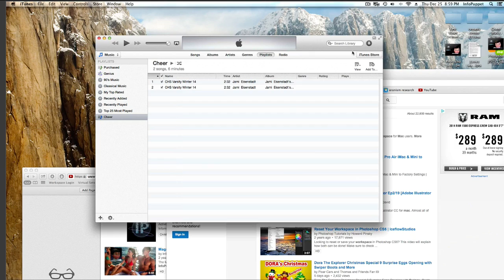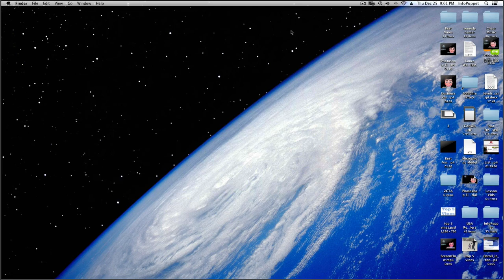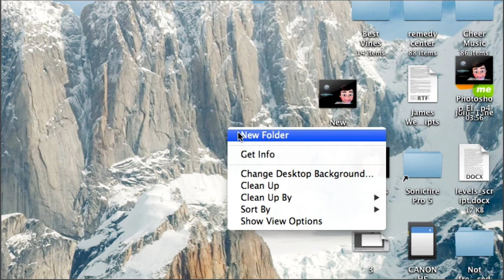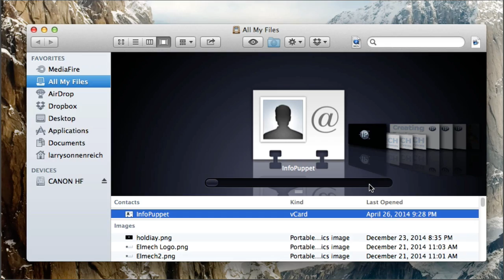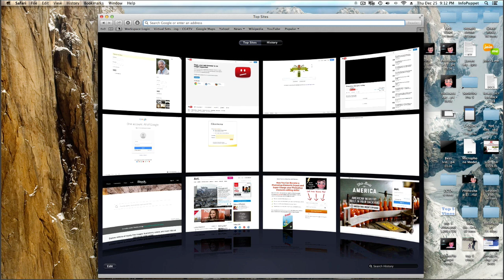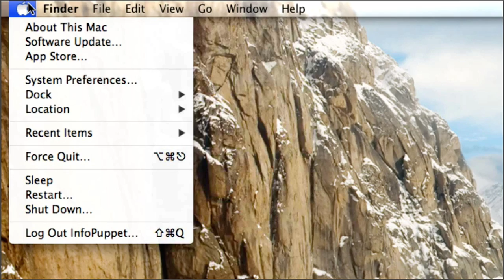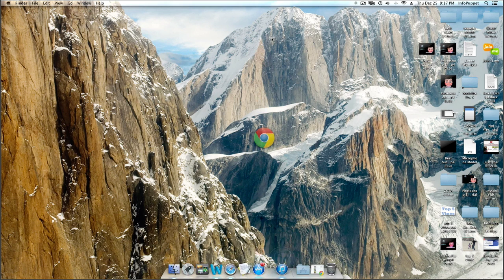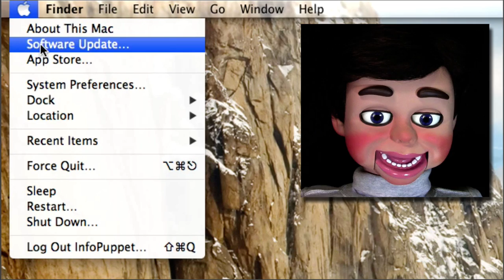Photoshop Elements The 5 amazing things you need to know about a Mac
The 5 amazing things you need to know about a Mac. What is the best platform for Photoshop Elements Mac or PC?